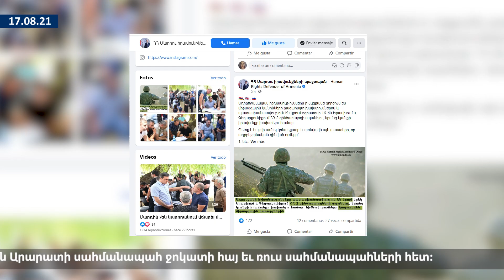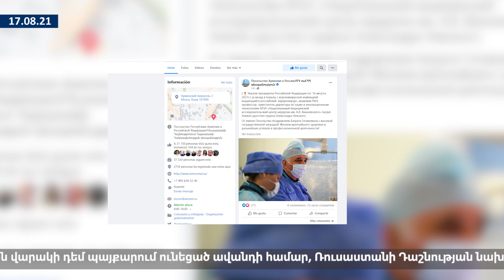Հայկական նորությունների դայջեսթ 17/08/21 Дайджест армянских новостей